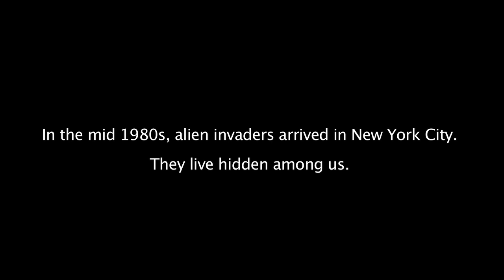'BUGGED' Asian Longhorned Beetle Documentary Official Trailer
Alien invaders live hidden among us. The Asian longhorned beetle (ALB) is one of the most destructive forest predators. For the first time, the ALB infests a city on the edge of a natural forested area. Bugged follows scientists, government officials and private citizens on the front lines in the ALB eradication war. A documentary by Emily V. Driscoll. Music licensed for youtube from Shockwave-Sound. Director of Photography: Stavros Basis. Photographs in public domain by James Appleby, USFWS, Michael T. Smith, USDA, Thomas B. Denholm, New Jersey Department of Agriculture, and nationalatlas.gov.